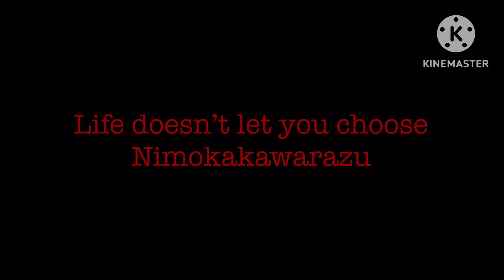Luz noceda vs frisk (Owl house vs glitchtale) Fan trailer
I know I haven’t posted in a while I am sorry but ive been going through personal things so ive been busy really but i do plan on releasing a new episode some time early next month so yea

the owl house owned by Disney

Glitchtale owned by Camilia cueves